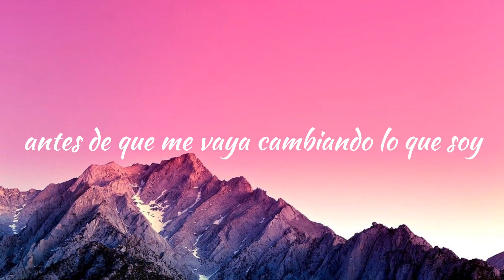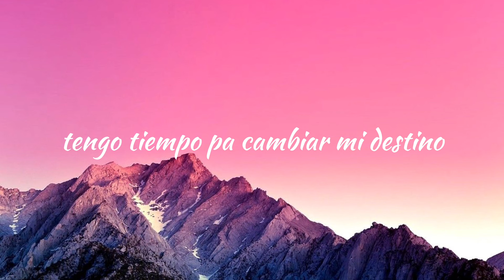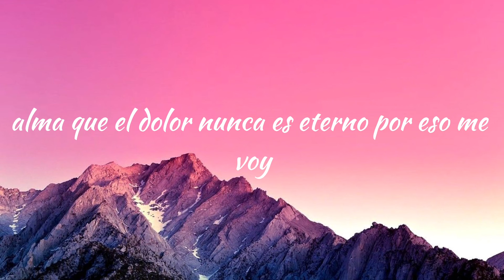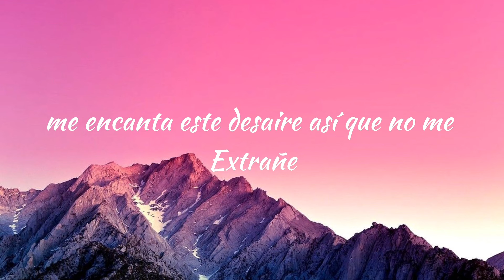TINI - Me Voy (Letra)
[Intro]
Por eso me voy
Así que no me extrañes, antes de que me dañen
Cambiando lo que soy
Me encanta este desaire, este mi último baile

[Verso 1]
Eternos segundos, colores que opacan
Miradas amargas, focos que me apagan
En lo más profundo, lo dulce me amarga
Ahora sé lo que cuesta y no sé cuánto falta

[Pre-Coro]
Me hice amiga de este sentimiento
Calma, que el dolor nunca es etеrno

[Coro]
Así que no mе extrañes, antes de que me dañen
Me encanta este desaire, este mi último baile (Uh)

[Verso 2]
A veces siento que caigo y que vivo
En una eterna tirada al vacío
Pero levanto mirada y respiro
Tengo tiempo pa' cambiar mi destino
Y aunque tenga temor al amor
Ahora así es que me siento mejor

[Pre-Coro]
Calma, que el dolor nunca es eterno

[Outro]
Me encanta este desaire, así que no me extrañes
Sike!